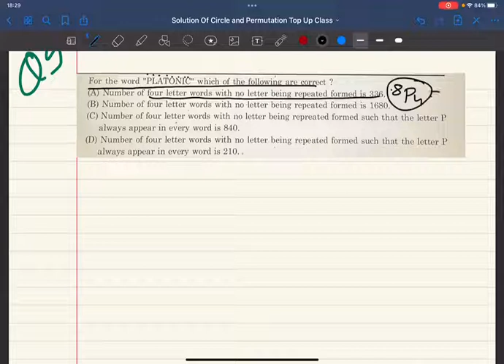Combined Perm and Circle Top Up